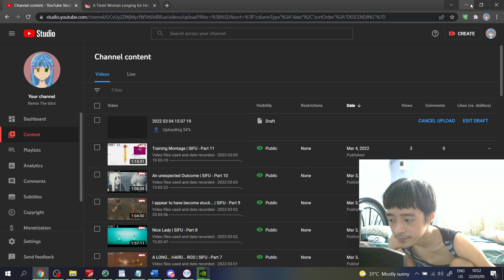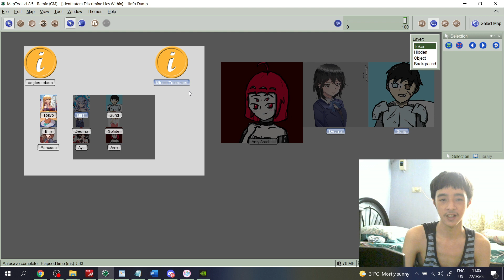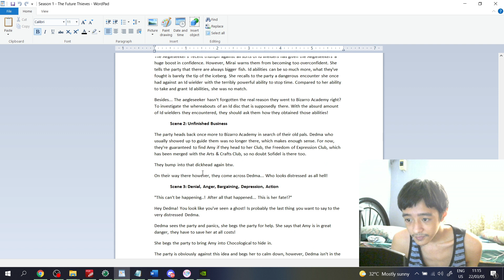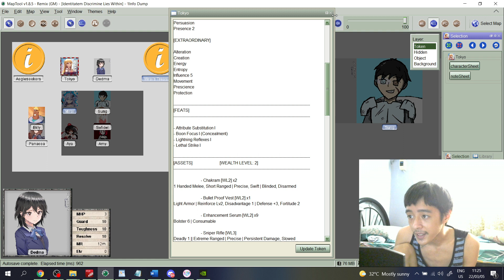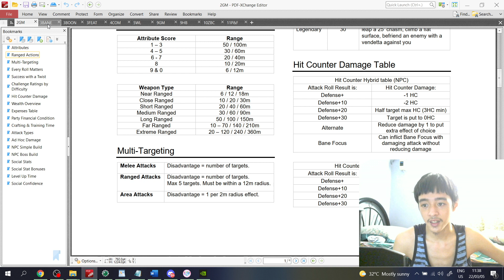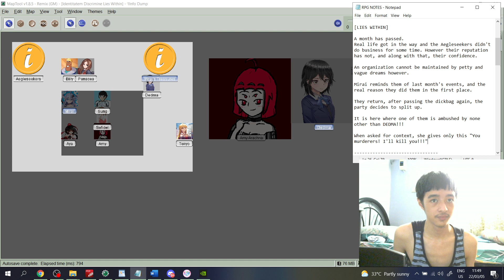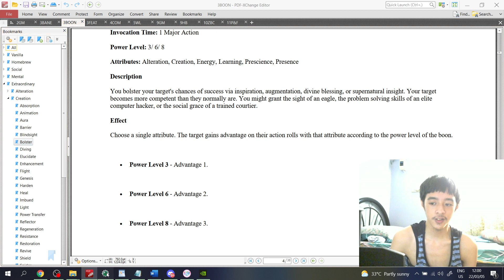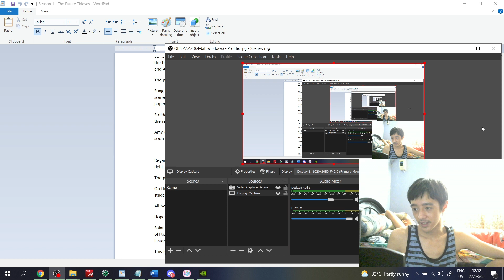IDIV: Lies Within - Chapter 18 | The Ruler of Everything - Part 1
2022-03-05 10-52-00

Due to a mistake on my part, no audio was recorded...
There was an issue with my graphics drivers and I had forgotten that I had disabled my microphone some time ago.

If you possess lip reading skills you can still somewhat tell what's happening, but you will not be able to know what my player ever says, only my responses.

As a quick recap, a month has passed since the events of last chapter.
Election season has ended and Vladimir "Dracula" Tepes is crowned the 26th president of the Philippines. People are unhappy with the results and assume his victory was achieved through shady means, but the party has no control over this so it is ignored.

During that month, the Aegleseekers was absent, but their popularity rose nonetheless as word spread of their valiant deeds of saving Amy Arachna not only from her old work as a prostitute, but from her other various conflicts such as her depression and bullying problems. All with the use of strange supernatural abilities.

The school is now known as a place where the supernatural is commonplace.

Tokyo spent the month doing leisurely activities, Billy was busy trying to find an actual real job apart from vigilante work, and Panacea was busy with college to obtain her degree.

Billy brought sunglasses and a robe for Mirai to cover her hair and be used as a disguise if she ever felt like doing field work for the Aegleseekers as a gift to make up for their sudden disappearance on her.

Mirai reminds them that the main reason they helped Arachna was to get info on the Id discs. With the incident and the hurricane all but a passing memory by now, the Aegleseekers head out to finish the job.
Mirai brought the party a ferrari so she maybe never held a grudge after all?

Billy bumps into a mean student guy again, and they get into a scuffle with Dedma.

After some fighting, she reveals her reason for doing so was to gauge the trio's Id abilities. She foresaw a premonition that Amy, Sung, and Sofidel would die on the school grounds later tonight. She suspects their deaths is the result of an Id attack.

Knowing they won't be able to interrogate them if they're dead, they agree to help Dedma, and she joins the party.

The session ends with them heading to see the location of the premonition.